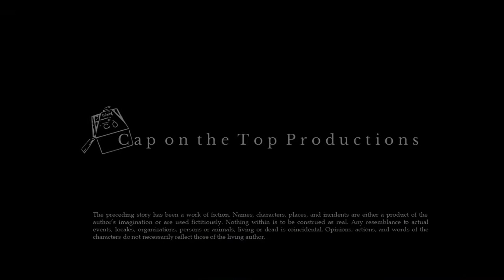The Death of Amy Long | Last Horizon—Teaser Short 3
Amy Long has dedicated her life to bringing modern automated medicine to remote communities around the world. The future, however, doesn’t always arrive without conflict, and her altruistic vision ultimately brings about her own demise.

This short is a teaser story for my two-novel sci-fi series: Last Horizon (2012)
Which can be found in my bookstore